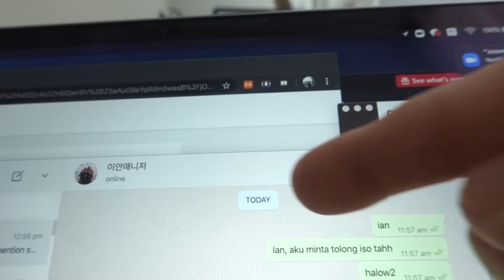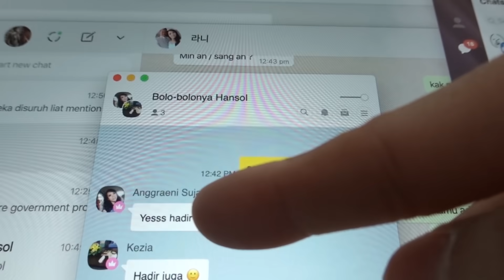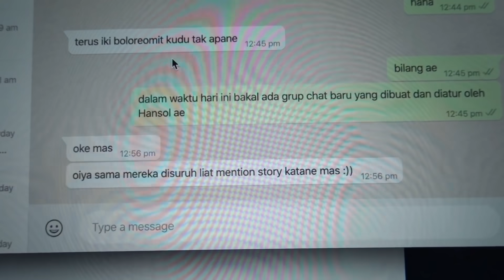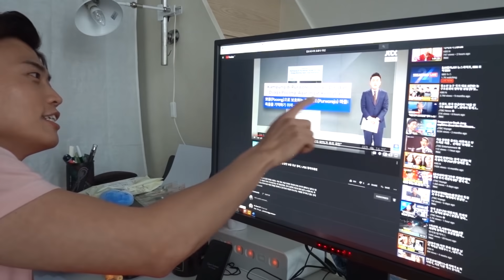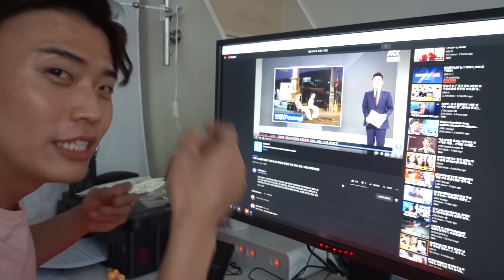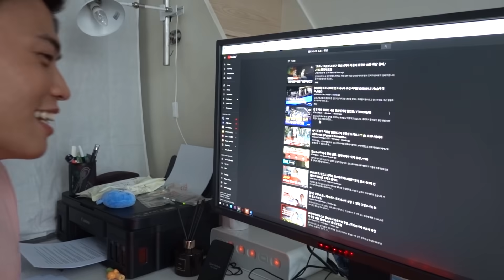👻POCONG MASUK BERITA KOREA🇰🇷⁉️ dan KENA APRIL MOP😵